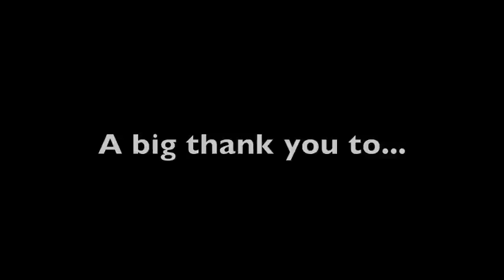Hanszen Apocalypt-O-Week Final Ceremony Video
HFH